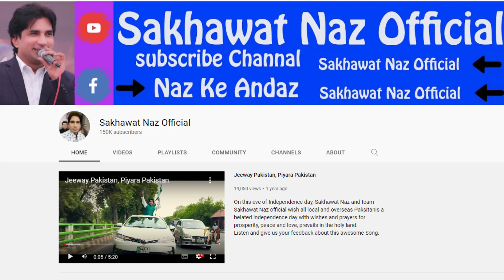Sakhawat Naz Shares True Funny Stories & Jugtain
Sakhawat Naz Shares With Hassan Murad True Funny Stories And Jugtain From His Neighborhood Where He Grew Up .